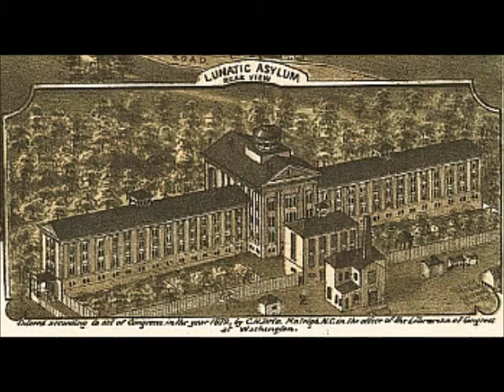Dorothea Dix MOvie